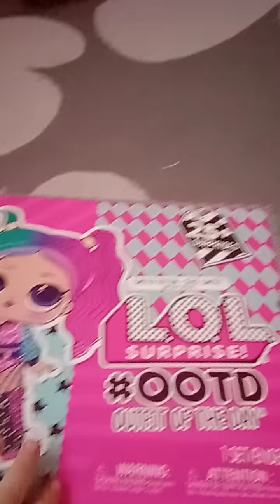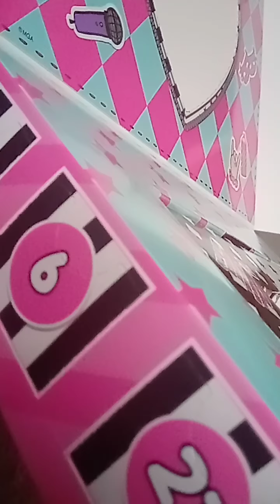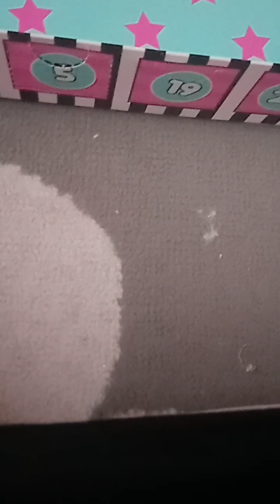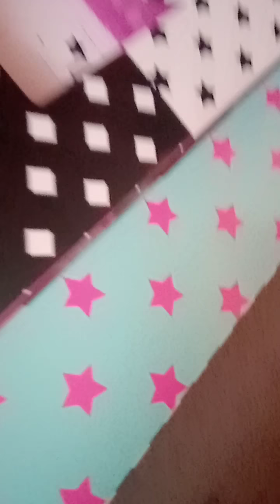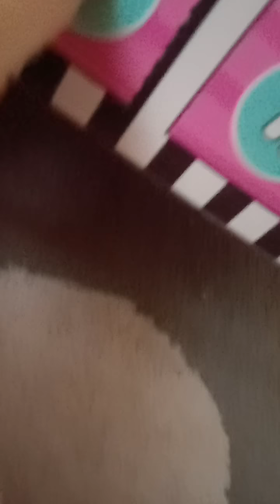5 grudnia 2020